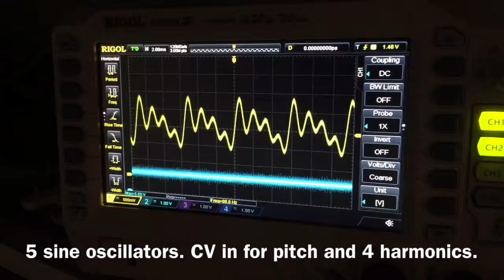The K5 Additive Synthesizer Chip